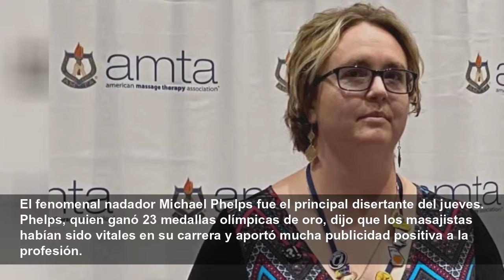Escándalo refleja estigma que sufren las masajistas en EEUU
Un escándalo en torno al comportamiento inapropiado de un astro de fútbol americano con masajistas amenaza con aumentar un cierto estigma en relación con esa profesión en EEUU, que hace que mucha gent...
LA Times
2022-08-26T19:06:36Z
A Michelle Krause le cuesta decir que es una masajista cuando conoce a alguien, temerosa de la reacción que ello puede generar y de los comentarios desubicados a los que está acostumbrada tras trabajar 18 años en esta profesión.
“Terminas absteniéndote de decir lo que haces”, dijo Krause, de 52 años, quien fue bombera antes de cambiar de profesión debido a una lesión en el cuello. El tratamiento que recibió de una masajista la convenció para que tomase esa ocupación.
“Le digo a la gente que soy nutricionista o que trabajo en finanzas para no tener que hablar de mi oficio”, agregó.
Krause es una de cientos de masajistas de todo el país que participan en la convención nacional de la Asociación Americana de Masoterapeutas (cuyas siglas en inglés son AMTA), que comenzó el jueves. El encuentro permite hablar de un trabajo que en Estados Unidos se hizo más difícil por la pandemia, un ataque a tres salones de masajes de Atlanta en el que fallecieron ocho personas en el 2021 y las secuelas del escándalo en torno al quarterback de la NFL Deshaun Watson, que amenaza con perpetuar un cierto estigma que hay en torno a esta profesión.
Irónicamente, la convención tiene lugar en Cleveland, donde juega el quarterback, con los Browns, equipo cuya sede está a una cuadra del centro de convenciones. Y frente al hotel donde se hospedan los participantes.
La convención fue programada hace tres años, mucho antes de que surgiesen las denuncias de que Watson se había propasado con muchas masajistas y de que el quarterback exigiese a los Texans de Houston que lo transfiriesen. La NFL suspendió por 11 partidos a Watson este mes y lo multó con 5 millones de dólares.
Las masajistas piensan que ese castigo no es lo suficientemente duro.
“No puedo creer que pasen cosas como esta”, dijo Amber Rasmussen, una masajista de 21 años que está trabajando en Rapid City (Dakota del Sur).
Circulan versiones de que muchas masajistas dejaron la profesión debido a los acontecimientos de los últimos tiempos, aunque no hay estadísticas que reflejen un éxodo masivo.
Michaele Colizza, presidenta de la asociación nacional, dice que resta mucho por hacer para educar al público acerca del importante papel que desempeñan las y los masajistas en el cuidado de la salud, el manejo de los dolores y el estado físico de los deportistas.
“AMTA considera que cualquier cliente que se pasa de la raya y toca (a una masajista) de manera inapropiada debe sufrir consecuencias legales”, expresó Colizza en un comunicado. “Además, los comentarios irresponsables de abogados y de la prensa representan un riesgo para los masajistas profesionales, con licencia, porque justifican una conducta inapropiada durante los masajes”.
El fenomenal nadador Michael Phelps fue el principal disertante del jueves. Phelps, quien ganó 23 medallas olímpicas de oro, dijo que los masajistas habían sido vitales en su carrera y aportó mucha publicidad positiva a la profesión.
Pero las matanzas perpetradas en Atlanta por un individuo blanco que la emprendió contra salones de masajes manejados por asiáticas y el caso de Watson volvieron a empañar la imagen de las masajistas.
“Es irritante”, declaró Krause, quien tuvo que bloquear a un viejo amigo bombero por sus comentarios inapropiados en su página profesional. “Es una falta de respeto”, se lamentó.
Mary Czech, de Whitmore Lake (Michigan), dijo que el escándalo más reciente no es nada nuevo para ella.
Tiene un título universitario y es especialista en masajes oncológicos. Dice que a lo largo de 20 años se ha asegurado de que sabe cómo manejar una situación en la que un cliente se comporta en forma inapropiada. Siempre sabe dónde hay un teléfono a mano y la ubicación de la comisaría más cercana.
“Llevo tiempo lidiando con esto”, manifestó la masajista de 55 años. “Siempre tengo un plan para salir de atolladeros. Y eso no debería ser así”.
El caso de Watson sacó a la luz el contraste entre lo que hacen las masajistas y lo que mucha gente piensa que hacen.
Krause dice que ahora solo toma clientes recomendados. Recordó un incidente ocurrido hace 16 años, cuando un individuo le tomó un brazo y elogió sus bíceps. “Le torcí el brazo y le dije, ‘yo te toco a ti, tú no me tocas a mí’”, relató Krause, de Severna Park (Maryland). “Al finalizar la sesión trató de abrazarme. Por suerte estaba en un sitio público”.
Dawn Menning, de Aberdeen (Dakota del Sur), dijo que usa un delantal para acentuar su condición de profesional. “La idea es dar l